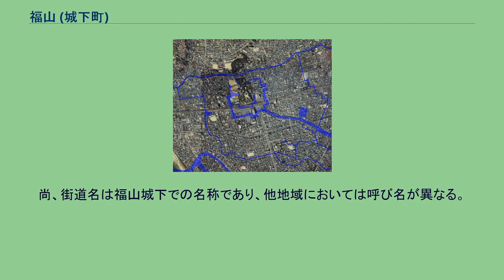福山 (城下町)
正保城絵図「備後国福山城図」 福山市街の航空写真。
青線（総構え）の内側が概ね城下町となっていた。
1981年度　国土交通省 国土地理院 地図・空中写真閲覧サービスの空中写真を基に作成 福山（ふくやま）は、備後国深津郡にあった福山城の城下町。
現在の広島県福山市中心部。
元和8年（1622年）頃に造られ、明治6年（1873年）に福山城が廃城されるまで、備後国の中心地として栄えた。
「福山」はほとんどが田畑や湿地帯に福山城築城と平行して新規に建設された街である。
街の大部分は「総構え」と呼ばれる外郭に囲まれ身分毎に居住区域が分けられていた。
南側と西側は藩士の居住する侍屋敷が大半を占め、町屋は東側から南東にかけて集中していた。
城下への入口や北部の吉津川対岸など戦術上重要な場所には寺社地や足軽町が置かれ籠城時に防備を補間する役割を持っていた。
侍屋敷は面積では町屋の約3倍を占めるが江戸時代を通じて構成に大きな変化はなく、他方、町屋は地子を免除して積極的に移住者を募ったことなどから次第に範囲を拡大していき、築城初期に12町を数えた町は水野末期までに30町に増えたといわれる。
明治時代になると侍屋敷の多くは売却され農地などに転用されていったが、町屋の集中した城下東部は「本通り」を軸として福山市街の中心地となっていった。
この町並みは昭和時代までよく残されていたが、福山大空襲によりほとんどが焼失して昭和40年（1965年）の区画整理により大きく姿を変えた。
また、このときに町名も大幅に変更され江戸時代からの伝統的な町名はほとんどで廃止された。
今日、辛うじて城下町の風情を残すのは空襲を焼け残った城北東側に位置する吉津町の周辺で旧上水道や城下町特有の「鍵の手」の道が残されている。
南西から見た福山市街（中央付近手前の山が福山城） 福山の誕生以前の様子については近年まで詳しいことは分かっていなかったが、平成14年（2002年）に市内の胎蔵寺にある釈迦如来像から古文書が発見されたことなどから、大きく研究が進んだ。
かつては山並みの迫る北部を除いた大部分は海が間近に迫る芦田川のデルタ地帯となっていて、大部分が葦などの広がる荒涼とした湿地帯だと考えられていたが、実際には平安時代末期頃には福山城西側周辺から市内本庄町にかけて「杉原保」と呼ばれ石清水八幡宮の所領となっており、その中心地は地名などから現在の福山城周辺から木之庄辺りに存在したと考えられていて一帯は白子村という地名も存在した。
また、近郊には芦田川を挟んで同様に古い歴史を持つ「草戸」（草戸千軒町遺跡）と呼ばれる村があり、深い関係があったようである。
鎌倉時代には備後国南部の国人である杉原氏が杉原保（杉原の氏は杉原保に由来すると思われる）を支配し、詳細な場所は不明だが同一族の杉原信平・為平兄弟により「能満寺」と呼ばれる寺が建てられたといわれ、福山城が建てられる丘陵（常興寺山）の頂上付近には同氏により「常興寺」が建てられた。
また、正確な時期は不明だが常興寺山の北側で現在の福山八幡宮から妙政寺にかけての一帯にはかつて「永徳寺」という寺が存在し広大な敷地を有していたが福山城築城までに廃れたといわれる。
杉原氏の支配は戦国時代まで続くが安土桃山時代になると備後国は福島正則の所領となり、慶長6年（1601年）の検地（福島検地）で常興寺山西側の杉原保は野上村と改称された。
福島氏の時代には備後南部の中心地は福山城から北東約6キロメートルに位置する西国街道沿いの神辺となり、「神辺城」が備後国の政庁として整備された。
海に対しては福山城から南約12キロメートルにある沼隈半島南端の鞆の浦が要衝となっていた。
元和5年（1619年）、備後国を治めていた福島正則が改易され水野勝成 が入封すると神辺城に代わる新たな城が築かれることになり、深津郡野上村の常興寺山（常興寺周辺）一帯が選定された。
新たな城の築城に平行し周囲は城下町が整備されることになり、ここに城下町「福山」が誕生した。
城下町の大部分は新開地であったこともあり、前述の通り以前は荒涼とした湿地帯を切り開いて形成されたと考えられていたが、平成19年（2007年）の発掘調査で城下南部（現在の福山駅前）の位置から稲作の痕跡が検出されるなど、近年はある程度開発が進んでいた可能性が高いと考えられるようになった。
築城は元和6年（1620年）に芦田川の流れを城の北側にある吉津川に分流しようとする工事が...